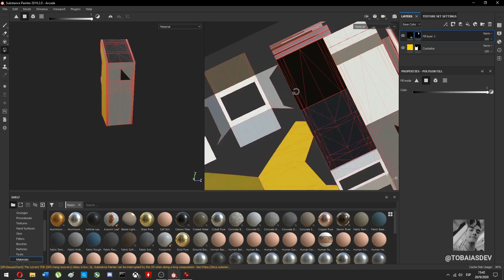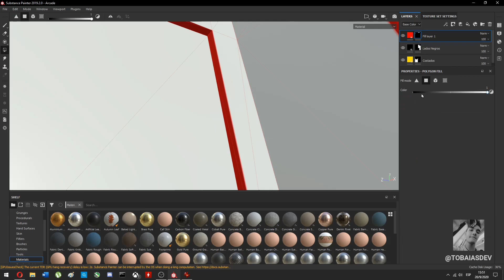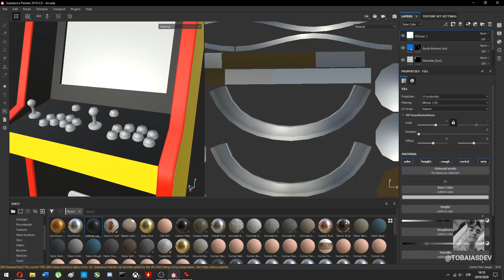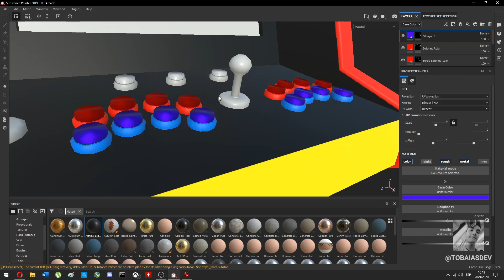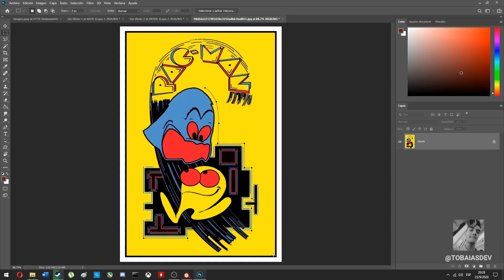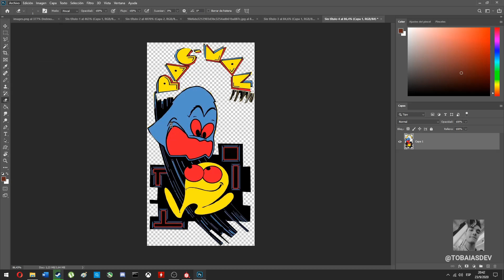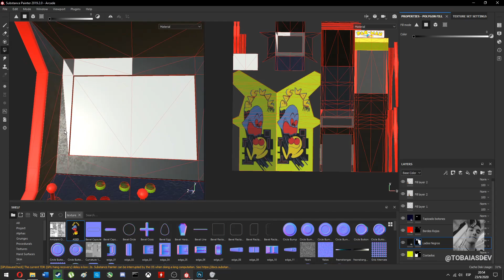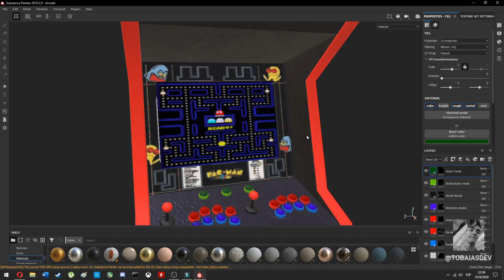Texturizando un arcade (TimeLapse) Substance Painter + Photoshop # 3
Used Programs:
-Substance Paiter
-Photoshop

Pc specifications:
Processor: AMD Ryzen 2400g
Ram: 16gb 3000mhz
Video card: Rx 5708gb